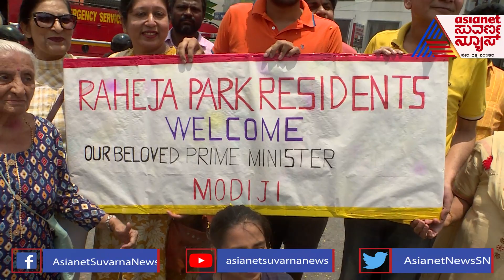Raheja Park Apartment Residents Share Their Happiness Over Modi Road Show In Bengaluru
Suvarna News | ಸುವರ್ಣ ನ್ಯೂಸ್ | ಕನ್ನಡ ನ್ಯೂಸ್ | Suvarna News Today | Karnataka Political News | Karnataka Political Updates 2023